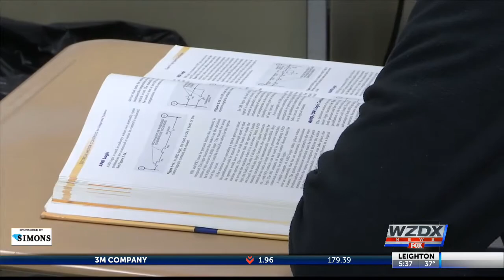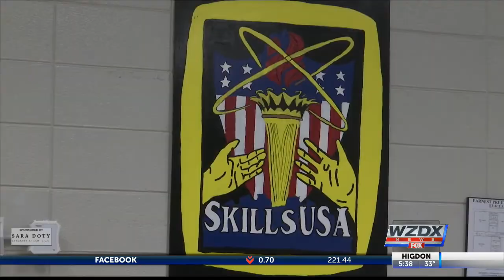Mr. James McKenzie Wins Valley's Top Teacher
Mr. McKenzie is the Electrical Technology teacher at the Earnest Pruett Center of Technology in Jackson County. But EPCOT is very familiar to him, he actually went to school there.